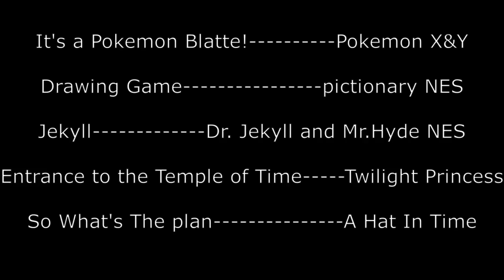Glaceon Gets A Job (GMod)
After getting a letter from their landlord, Glaceon & Leafeon will now have to find jobs. As we follow glaceon's perspective we'll see as she try's to make ends meet, or Die trying.

all music used is listed at the end of the video

if it's wanted, I'll make leafeon's perspective.